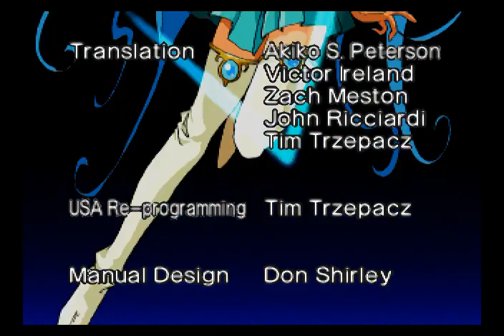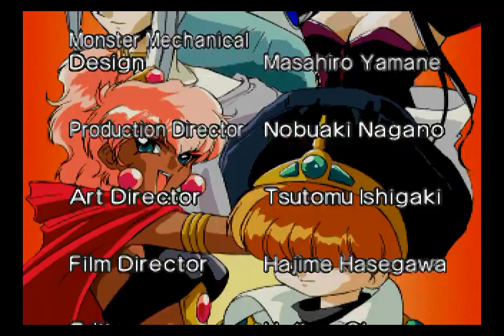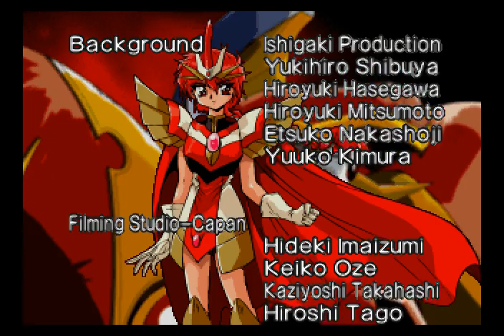Magic Knight Rayearth - TAS in 13:22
Found a new way to enter Lair of Truth faster, and also discovered that the infinite magic glitch works in the English version of the game as well. Conveniently you don't even need to meet the mana costs to pull off the glitch.